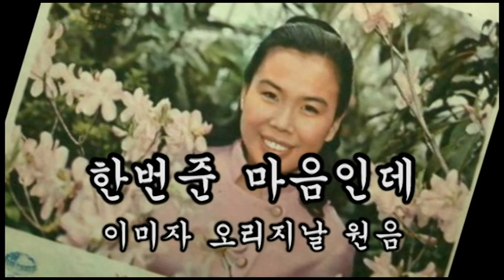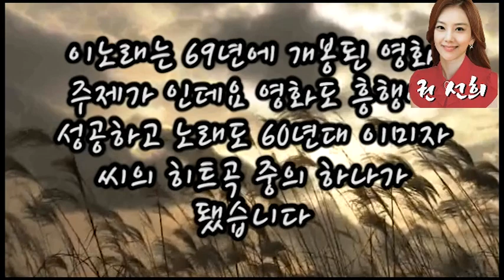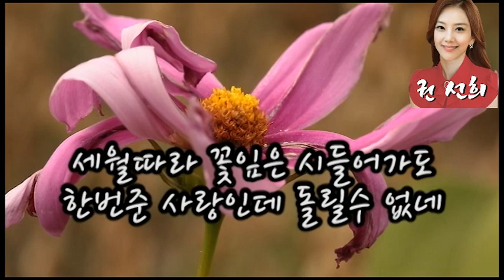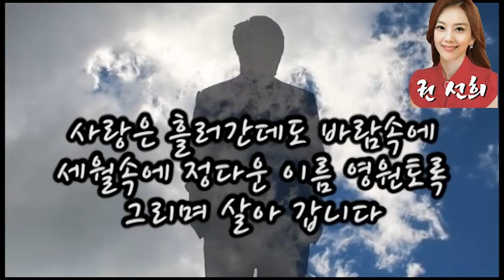이미자 - 한번준 마음인데 (原音)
이 노래와 함께 즐거운 하루 되세요.